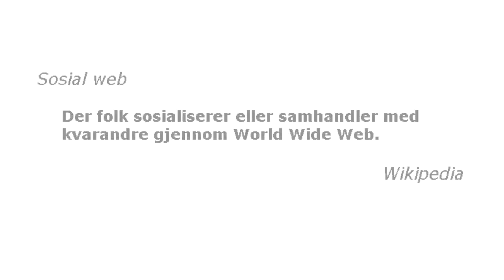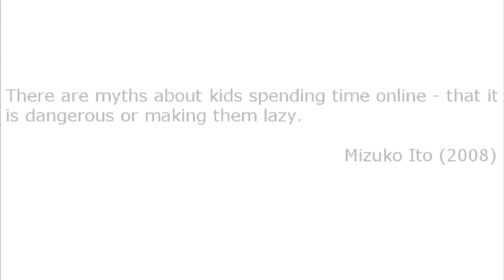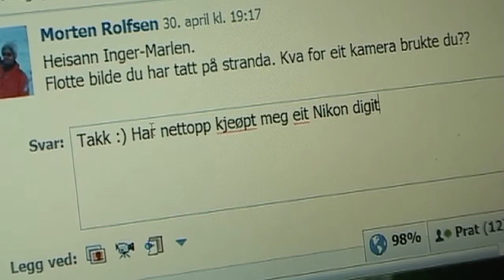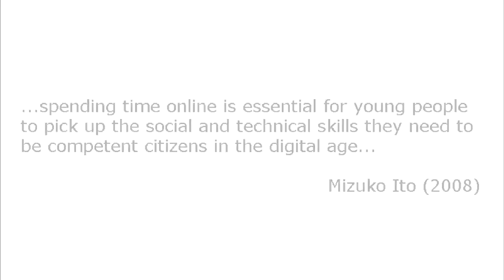Sosial Web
Film om Sosial Web og Kunnskapsløftet. Eksamensoppgåve våren 2010 for gruppe 2 på DKL104.